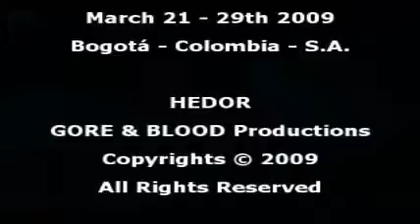Horrificia - Coagula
Track taken from the Split Cd w/ Raped Bitch. Video edited by me.